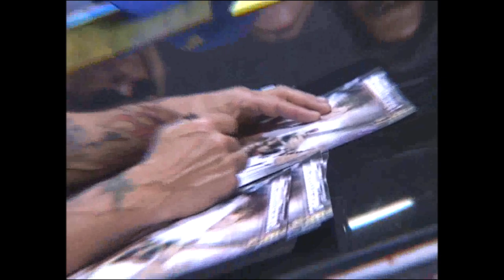George Lynch - Lynch Mob / Dokken - Autograph Signing The NAMM Show 2005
George Lynch (born September 28, 1954) is an awesome American guitarist, best known for his work with the hard rock band Dokken and his post-Dokken solo band Lynch Mob. He is considered to be one of the most famous and influential 1980s metal guitarists and is known for his unique playing style and sound.
He is ranked No. 47 on "100 Greatest Guitarists of All Time" by Guitar World magazine and No. 10 on "Top 10 Metal Guitarists of All Time" by Gibson.

Twice Lynch auditioned for the position of Ozzy Osbourne's lead guitarist — once in 1979, losing to Randy Rhoads. Lynch said "I won the consolation prize. Randy got to tour with Ozzy...and I got to teach at his mom's school."— He auditioned again in 1982 to replace Brad Gillis. According to Lynch, he was hired for three days before Osbourne changed his mind and decided to go with Jake E. Lee. Lee noted that Lynch "got the gig, but only went on the road for two weeks to watch the show and never actually played with Ozzy."

He also rehearsed with the band in Texas but was let go by Osbourne as the band moved operations to Los Angeles. Jake E. Lee auditioned on the day of Lynch's dismissal and while Lee admittedly didn't play well the day of the audition he looked the part and was offered the gig. Osbourne fired Lynch on the spot in front of Lee, whom Lynch had just met. Lynch was devastated and was struggling financially in those years. He had been working as a delivery man for a liquor store and was required by his employer to have short hair. Sharon Osbourne fancied Lee's "look" over Lynch's playing and her influence likely finalized Osbourne's decision to hire Lee.

Lynch played in a late 1970s band called The Boyz, working the Sunset Strip clubs in Hollywood alongside Van Halen and Quiet Riot. The Boyz also featured future Dokken drummer Mick Brown, bassist Monte Zufelt and vocalists Lisa Furspanker and Greg Sanford.

Their sound and Lynch's playing were so similar to Van Halen that one of their demos was circulated as a "pre-Roth Van Halen recording". The Boyz were set to play a showcase for Gene Simmons and his startup label but Van Halen opened the show and Simmons opted not to stay and see The Boyz. Lynch subsequently formed Xciter before joining Dokken.

Dokken had a string of successful platinum albums that prominently featured Lynch's inventive lead guitar work. The instrumental track "Mr. Scary" on Back for the Attack contributed to his popularity among guitar players. The band earned a Grammy nomination for Best Metal Performance in 1990.

The group parted ways in March 1989 due to internal tensions with lead vocalist Don Dokken. Lynch formed his own hard rock band Lynch Mob, which differed from Dokken in lyrical and guitar complexity, subject matter, song structure, and tuning. Lynch took time off when his wife Christy Lynch had a baby girl, Mariah Lynch.

Lynch released his first solo album Sacred Groove in 1993.

After Don Dokken, Jeff Pilson and Mick Brown reunited in 1994 they decided to bring Lynch back as well for a true reunion of Dokken. The reunited version of Dokken was signed to the Columbia/Sony label and after extensive writing released Dysfunctional. The album did not do as well as expected and the band was dropped from the label. Dokken then signed on with CMC International and released an "unplugged" show performed in late 1994 titled One Live Night.

The band entered the studio in 1996 with producer Kelly Gray who wanted to take Dokken in a new direction. To the dismay of vocalist and founder Don Dokken the resulting Shadowlife was a complete switch from melodic rock to a more alternative sound.

The NAMM Show is an annual event in the United States that is organized by the National Association of Music Merchants (NAMM), who describe it as "the industry’s largest stage, uniting the global music, sound and entertainment technology communities.

The NAMM Show takes place annually in Anaheim, California, at the Anaheim Convention Center, and is one of the largest music product trade shows in the world. Its European counterpart is the Musikmesse in Frankfurt. The event attracts numerous famous musicians, many of whom are endorsed by exhibitors and come to promote their own signature models and equipment.

NAMM is a trade-only business show catering to domestic and international dealers and distributors. The product exhibits are an integral part of the show, allowing the dealers and distributors to see what's new, negotiate deals and plan their purchasing for the next 6 to 12 months. Exhibitors are allotted a specific number of attendees based on the size of their booth. Retail Members are allowed a certain number of attendees based on their full-time employees.